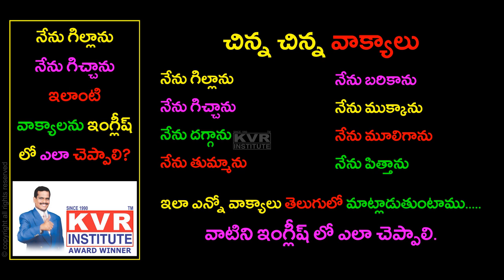Learn English with Simple Telugu Words | Spoken English Through Telugu | (24 గంటలు)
Learn English with Simple Telugu Words. Spoken English Through Telugu with simple tips and techniques. KVR Institute provides you free online classes to learn many languages in a very simple manner and short period.